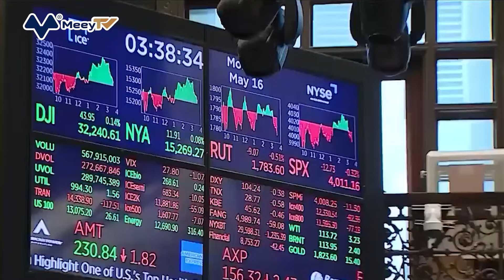QUỸ ĐẦU TƯ CỦA TỶ PHÚ GIÀU NHẤT NHẬT BẢN LỖ 27,4 TỶ USD VÌ CHỨNG KHOÁN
CNBC đưa tin, SoftBank đã công bố khoản lỗ kỷ lục tại đơn vị đầu tư của mình - Vision Fund - do cổ phiếu công nghệ bị ảnh hưởng bởi các đợt tăng lãi suất của Fed và việc Bắc Kinh siết quy định đối với lĩnh vực công nghệ làm tổn hại đến các cổ phiếu ở Trung Quốc mà quỹ này nắm giữ.
Theo đó, Vision Fund của tỷ phú giàu nhất Nhật Bản đã lỗ 3.500 tỷ yên (tương đương 27,4 tỷ USD) trong năm tài chính kết thúc vào ngày 31/3, đánh dấu khoản lỗ lớn nhất kể từ khi quỹ đầu tư này bắt đầu hoạt động vào năm 2017.
Khoản lỗ của Vision Fund đã góp phần khiến tập đoàn SoftBank ghi nhận lỗ kỷ lục 1.700 tỷ yên. Cổ phiếu của SoftBank mất 8% trong phiên hôm qua ngay sau thông tin này được công bố.
Vision Fund của SoftBank chuyên đầu tư vào các cổ phiếu tăng trưởng cao. Đây là đứa con tinh thần của tỷ phú sáng lập Masayoshi Son trong việc tái định vị công ty trở thành một tập đoàn đầu tư.
Tuy nhiên thị trường chứng khoán toàn cầu đã rơi vào bất ổn khi nhà đầu tư ồ ạt bán ra trong bối cảnh lạm phát cao và Mỹ tăng lãi suất. Ngoài ra, cuộc chiến tại Ukraine leo thang và việc Trung Quốc đối phó với sự bùng phát của dịch Covid-19 đã dấy lên những lo ngại về tăng trưởng toàn cầu, gây áp lực lên thị trường.Những yếu tố này, theo ông Son, đã gây ra sự sụt giảm trên thế giới và các thị trường.
Hãng thương mại điện tử Coupang của Hàn Quốc, một trong những công ty mà SoftBank đầu tư, đã giảm gần 60% trong năm nay. Đây là một trong những công ty góp phần khiến Vision Fund lỗ kỷ lục. Ngoài ra, hãng gọi xe Grab và công ty giao hàng của Mỹ Doordash cũng là những khoản đầu tư tồi tệ của quỹ này. SoftBank cũng ghi nhận mức giảm định giá của một số công ty tư nhân mà họ đầu tư vào.
Ông Son cho biết, với những khó khăn này, công ty của ông sẽ bật chế độ "phòng thủ". Điều này sẽ bao gồm những tiêu chí "khắt khe" hơn với các dự án đầu tư mới và thận trọng hơn khi tiến hành các bước đầu tư mới.
Trước đó, SoftBank đã mạnh tay "đổ tiền" vào các công ty công nghệ của Trung Quốc như gã khổng lồ thương mại điện tử Alibaba và công ty gọi xe Didi. Tuy nhiên, cổ phiếu của cả 2 công ty này đã giảm mạnh khi Bắc Kinh siết chặt lĩnh vực công nghệ trong nước. Đến thời điểm hiện tại, cổ phiếu của Alibaba đã giảm 31%.
Ông Masayoshi Son là tỷ phú giàu nhất Nhật Bản, theo bảng xếp hạng tỷ phú năm 2021 của Forbes. Theo bảng tỷ phú theo thời gian thực của Forbes, tính đến ngày 12/5, giá trị tài sản ròng của ông Son là 19,1 tỷ USD, giảm mạnh so với thời điểm cao nhất là 45,4 tỷ USD vào năm ngoái.